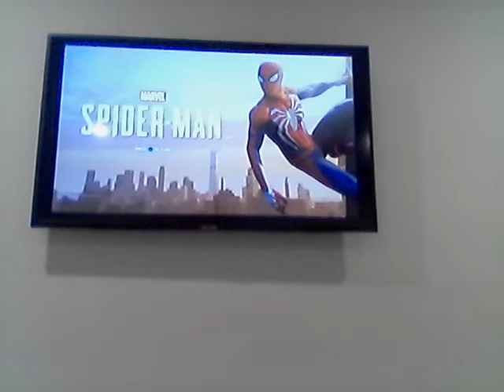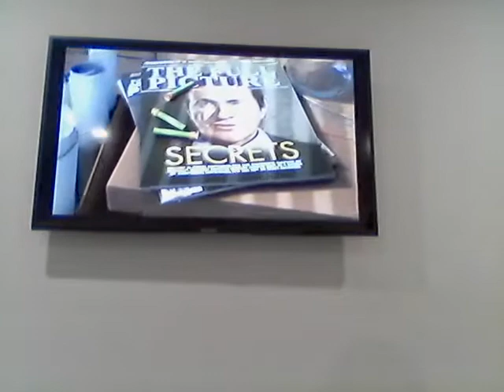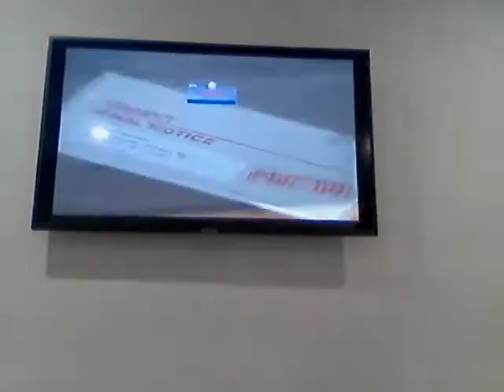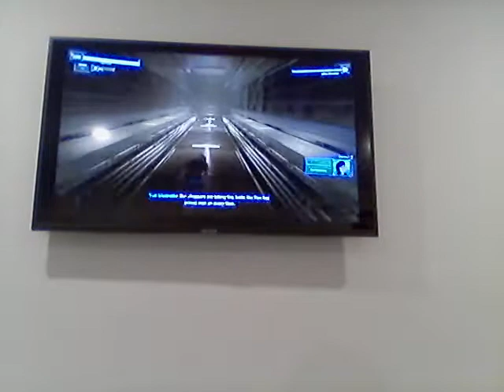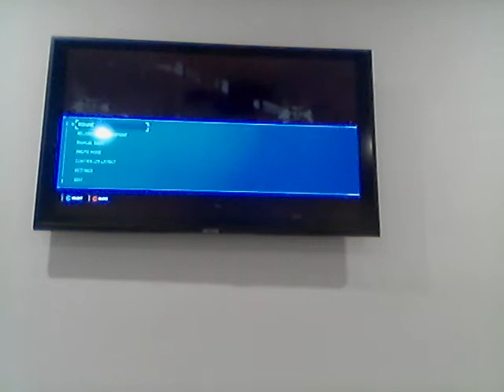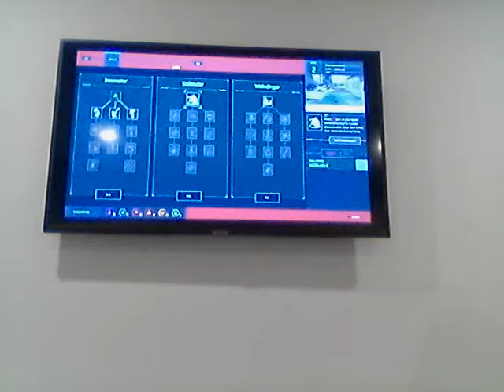Spider-Man Part 1 Wilson Fisk Takedown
thank you all so much for watching this video if you liked this video don't forget to like subscribe comment and punch that notification button in the face so you know when I post a video and you can see it all